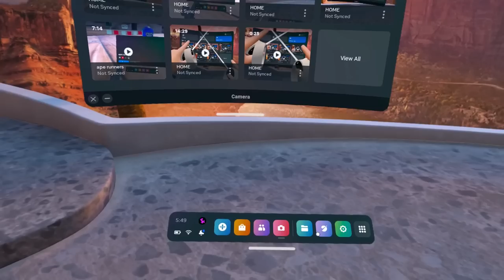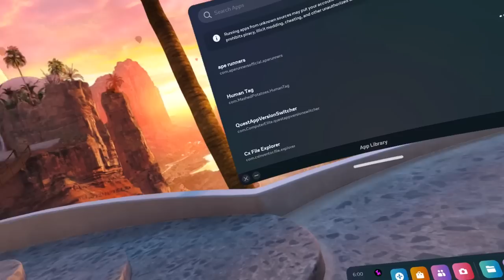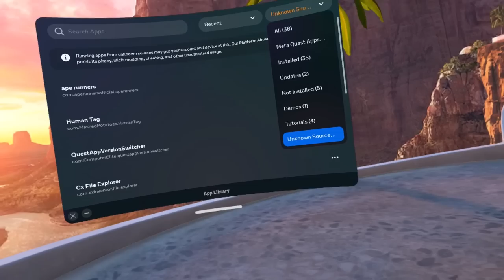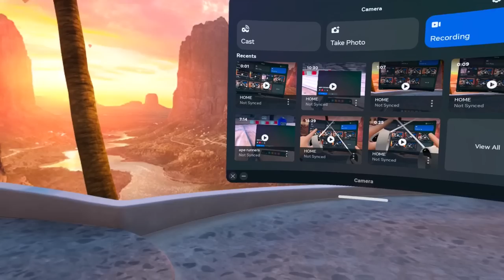I got a BAN GUN in Ape Runners (*MOD VENTS ACCESS*)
Hello today I am going to show you how to install any mod in gorilla tag, or whatever this video is about, I hope you are going to enjoy the review, showcase, or installation guide!